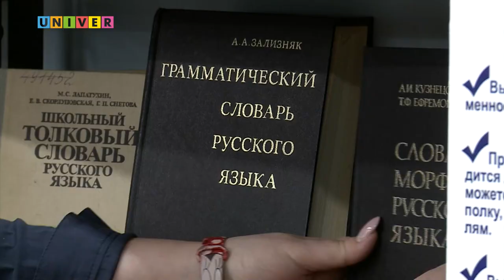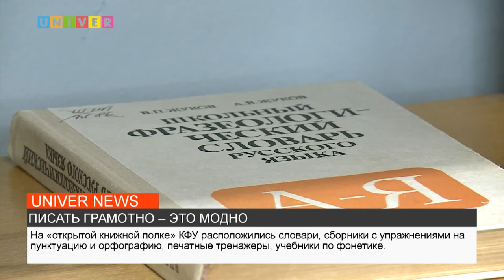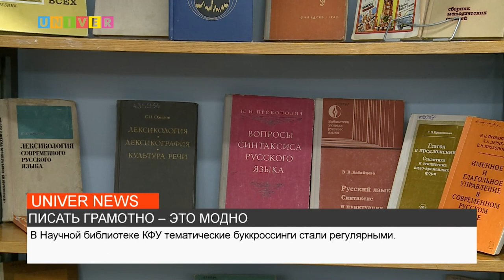НОВОСТИ КФУ от 03.04.2023